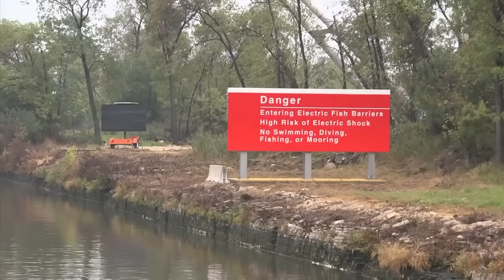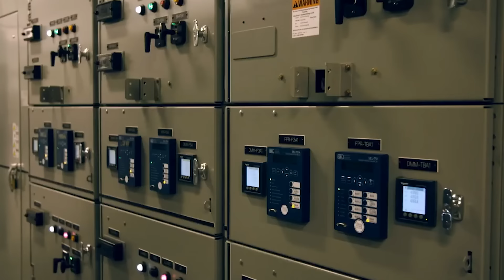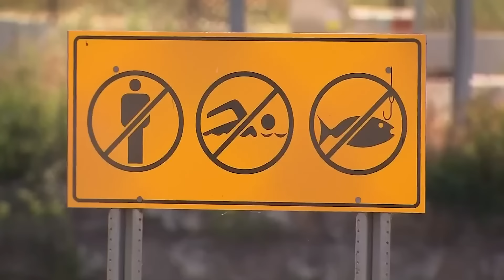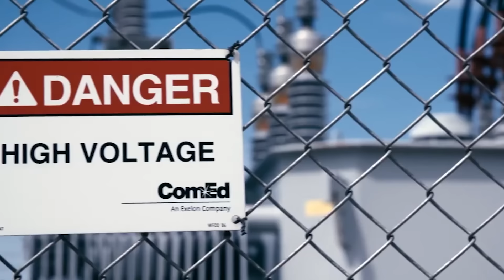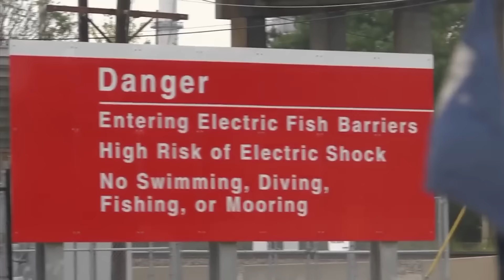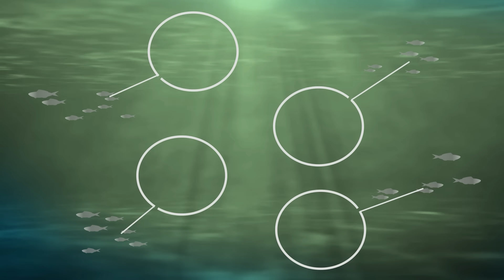What Happened After the USA Electrified the Water Shocked Everyone